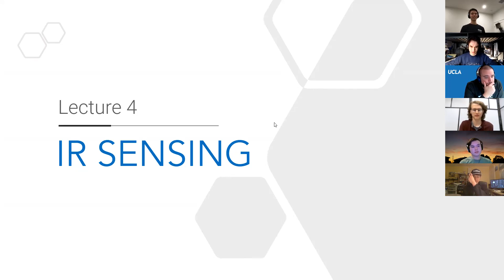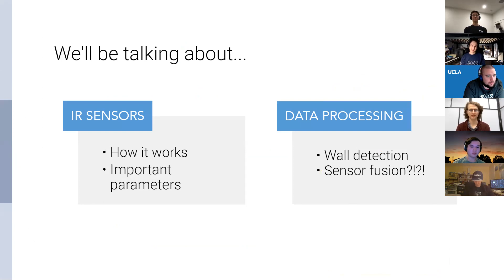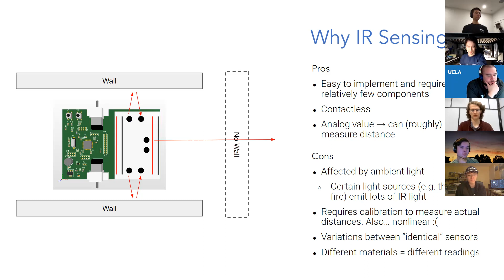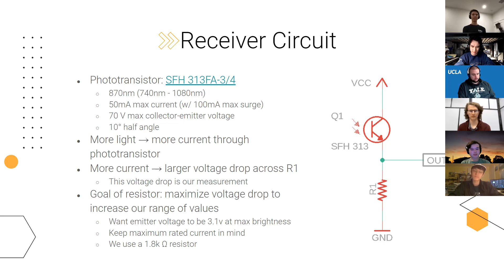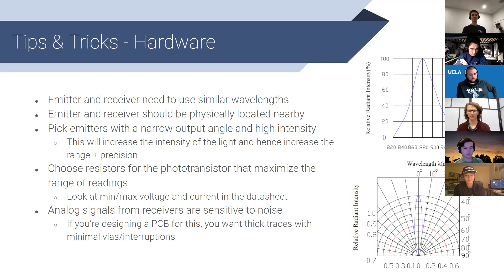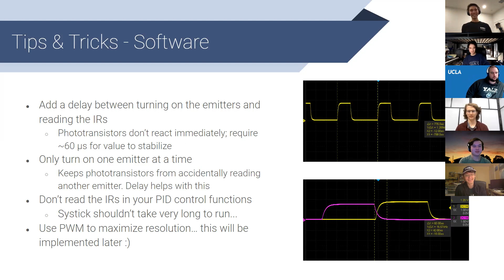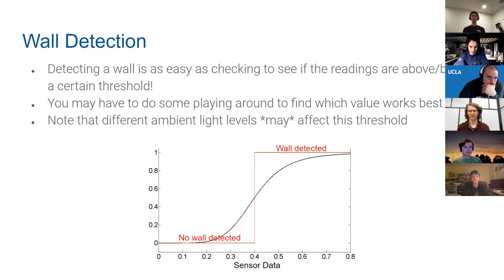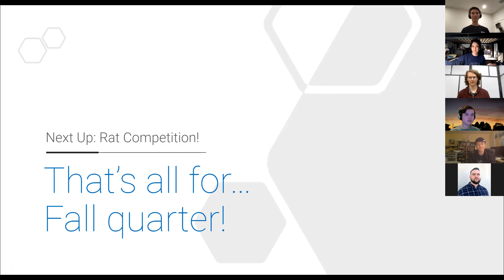MM 2020-2021 Lecture 4: IR Sensing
IEEE Micromouse 2020-21 Lecture 4: IR Sensing